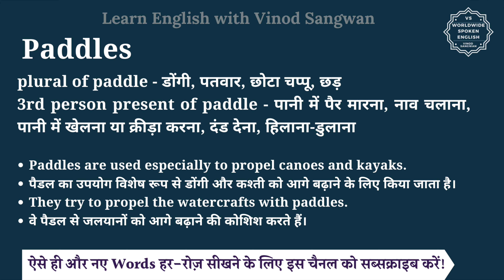Paddles meaning in Hindi | Paddles ka matlab kya hota hai | English vocabulary words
इस वीडियो में आप Paddles का हिंदी में मतलब समझेंगे और साथ में Paddles का pronunciation भी सीखेंगें यानि की आप Paddles के अर्थ के साथ साथ ये भी सीखेंगें की Paddles को कैसे बोले या Paddles को बोलने का सही तरीका क्या है |

तो बस एक मिनट में सीखिए Paddles को|
Let’s learn Hindi Meaning of Paddles in detail.

Paddles का हिंदी में अर्थ होता है
plural of paddle - डोंगी, पतवार, छोटा चप्पू, छड़
3rd person present of paddle - पानी में पैर मारना, नाव चलाना, पानी में खेलना या क्रीड़ा करना, दंड देना, हिलाना-डुलाना

Paddles को इन उदाहरणों से और अच्छे से समझ सकते हैं
Paddles are used especially to propel canoes and kayaks.
पैडल का उपयोग विशेष रूप से डोंगी और कश्ती को आगे बढ़ाने के लिए किया जाता है।
They try to propel the watercrafts with paddles.
वे पैडल से जलयानों को आगे बढ़ाने की कोशिश करते हैं।